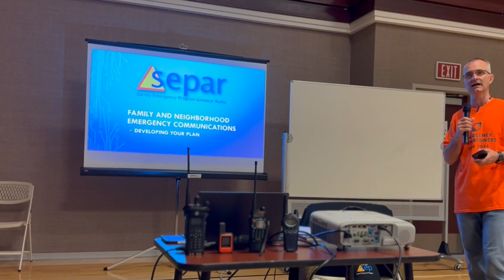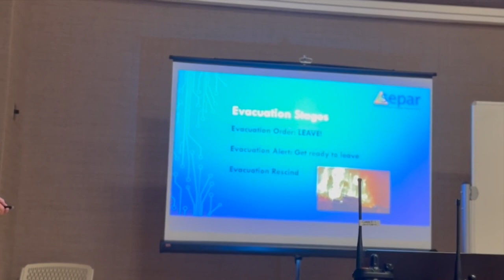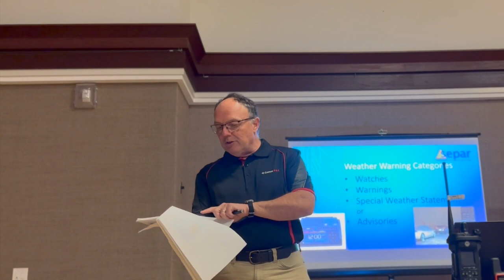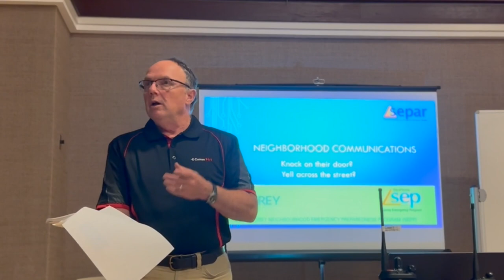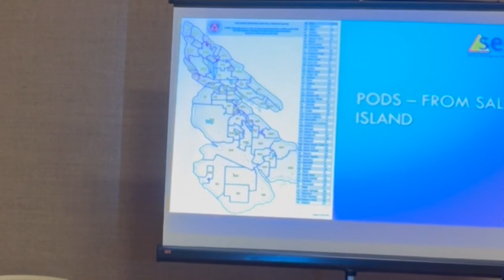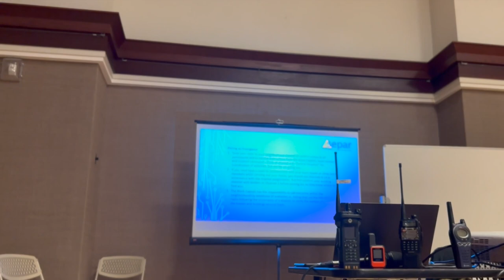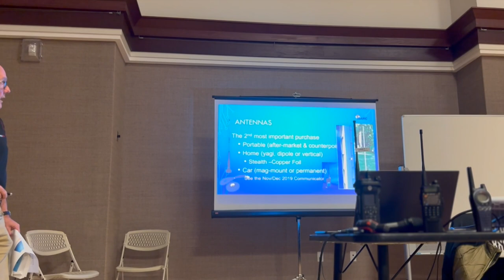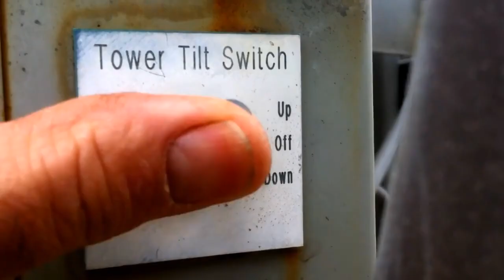Family Emergency Communications Preparedness - Langley EP Fair 2023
Family Emergency Communications Preparedness presentation by Gord Kirk VA7GK at the  Langley Emergency Preparedness Fair June 11,  2023